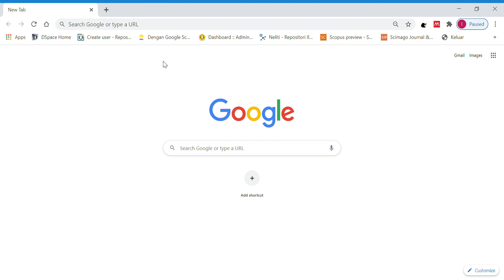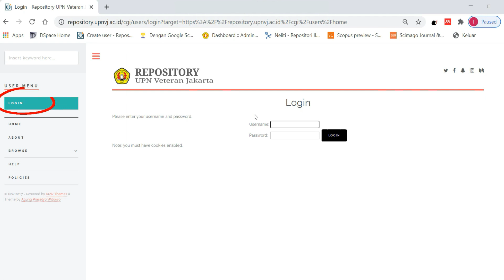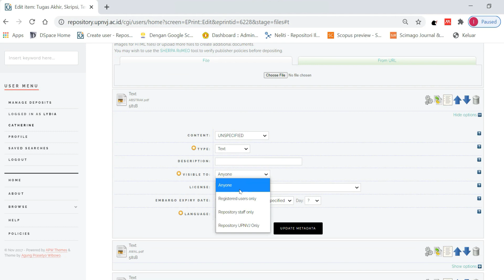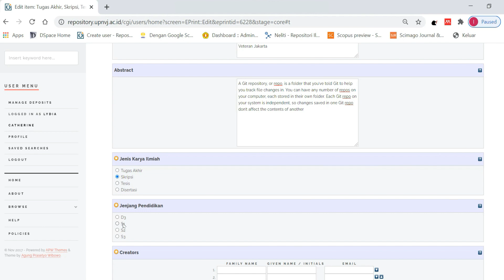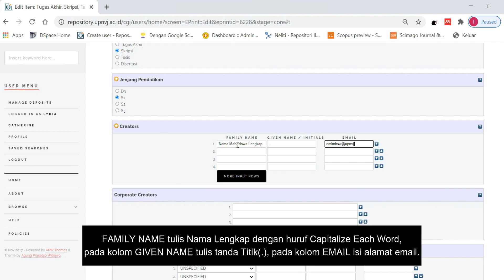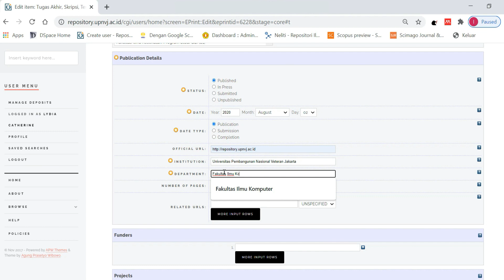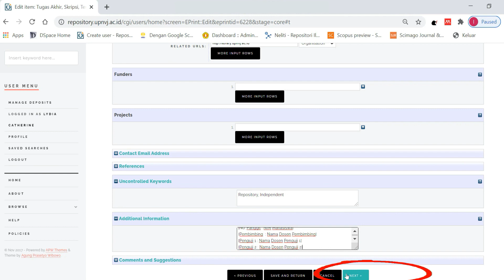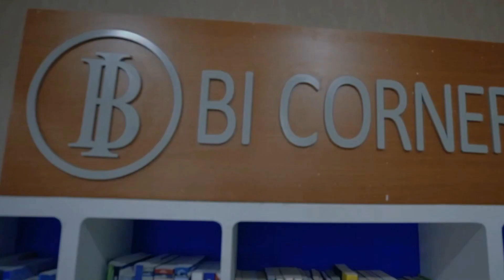Tutorial Unggah Karya Ilmiah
UPT Perpustakaan UPNVJ membuat tutorial unggah karya ilmiah secara online untuk mahasiswa-mahasiswi UPNVJ yang sudah menyelesaikan masa kuliahnya. hal tersebut untuk pengurangan penyebaran covid-19.
Reposotory berbasis online ini dapat diakses oleh seluruh mahasiswa  melalui website repositoru.upnvj.ac.id.